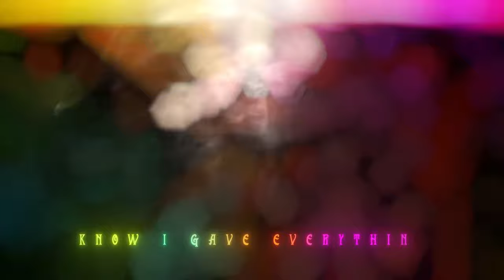DOUMA RAP | "Weak Spirit" | Sensei Beats [Demon Slayer]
- Listen to us on other digital platforms! -

- INFO -
VOCALS and LYRIC by R Reed (Skam)
BEAT by FIFTY VINC
MIX/MASTER by R Reed (Skam)
EDIT by Curse
THUMBNAIL by @marcelo_srh